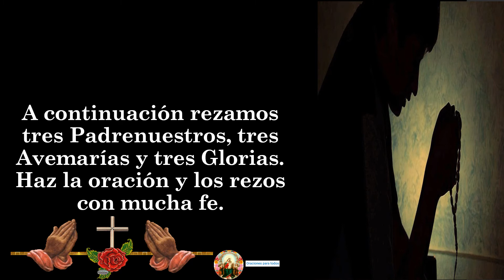Coronilla a la Santísima Trinidad en Honor de María Santísima 🙏🙏🙏